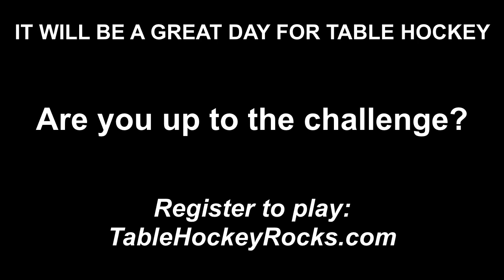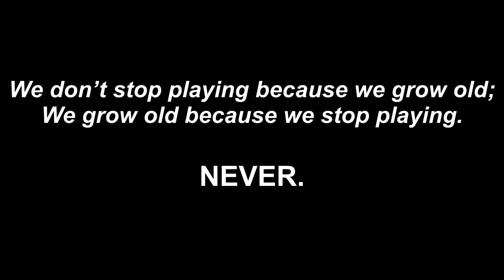Stiga Shootout 2020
Register to play at: TableHockeyRocks.com
Saturday Jan 25, 2020 - Anaheim, CA